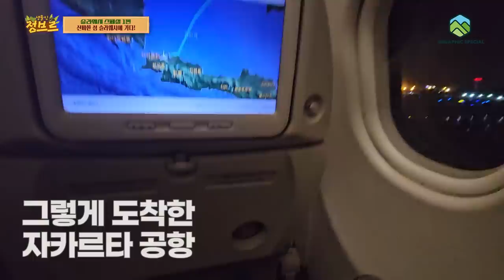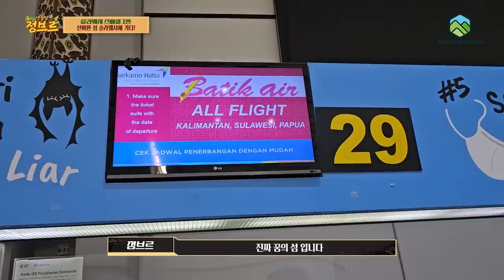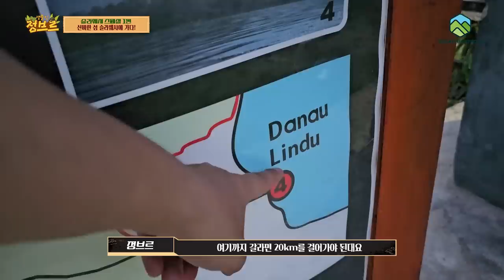34년만에 꿈에 그리던 신비한 섬 슬라웨시에 가다. feat.괴물돈벌레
어릴적 부터 책에서 봐오던 tv에서 봤던 다양한 희귀생물들이 득실득실한 인도네시아의 한 섬에 드디어 갔습니다.

슬라웨시는 1편~9편까지 준비되어 있으니 많은 관심 바라겠습니다^^;
1편은 간단하게 워밍업 정도로봐주시면 되겠네요!